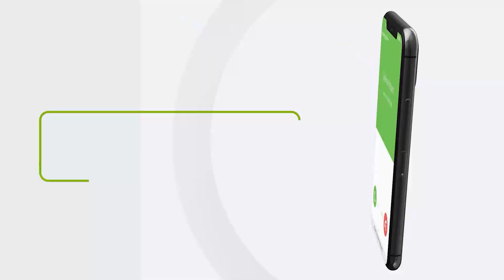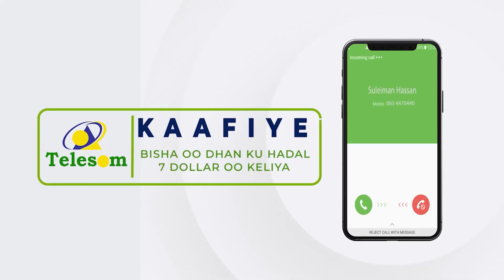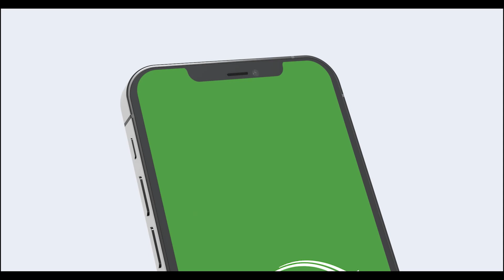Xisbiga Wadani Oo Dhaliilo U Jediyey Xisbiag Kulmiye Iyo Wasiir Cabdilaahi Abokor